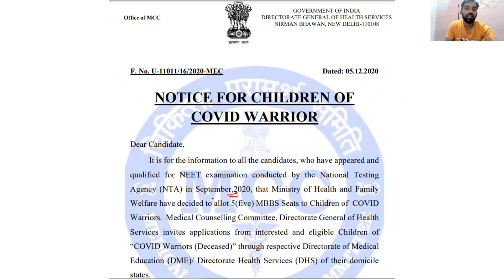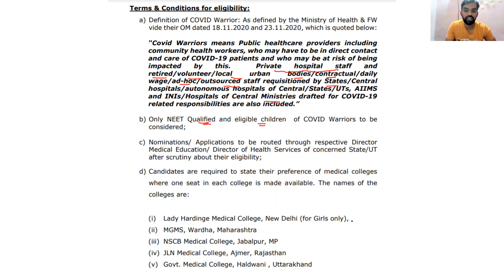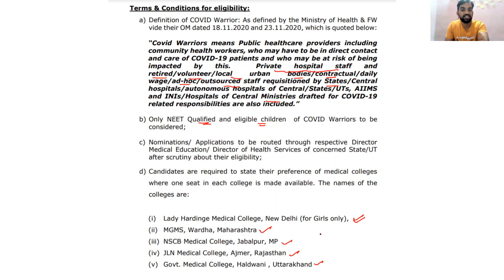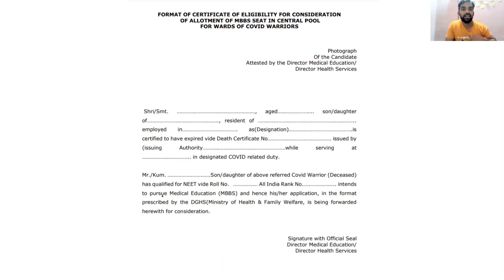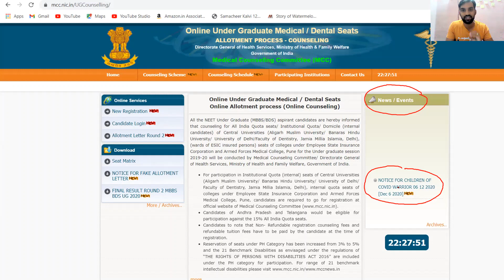Children of Covid warrior reservation | MCC counselling 2020 | All India Quota 2020|NEET 2020 latest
Children of Covid warrior reservation
MCC counselling 2020
All India Quota 2020
NEET 2020 latest